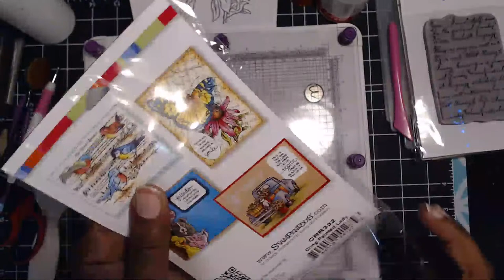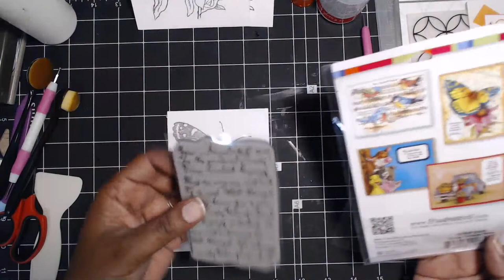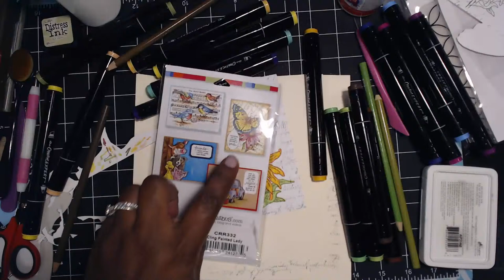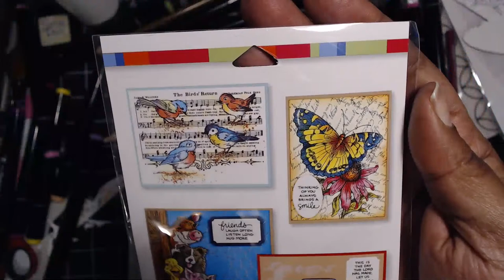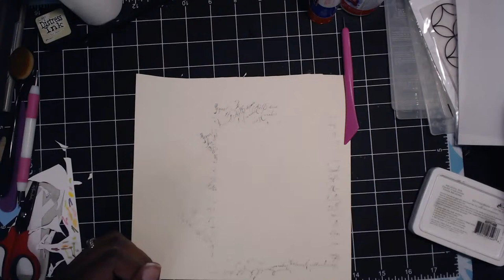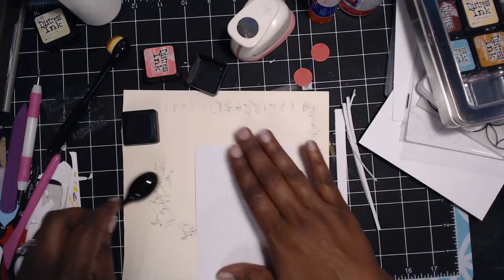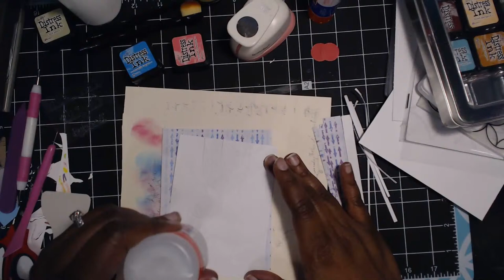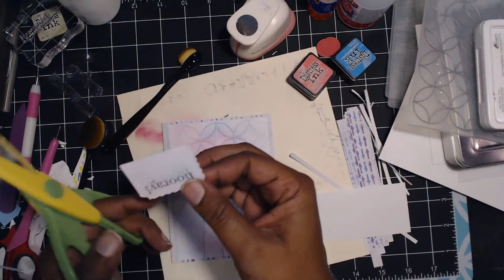Let's Make: Embossing Folders and Stamping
Hi everyone, welcome back!  Today we are going to play with some embossing folders.